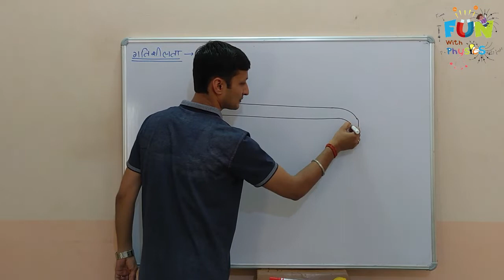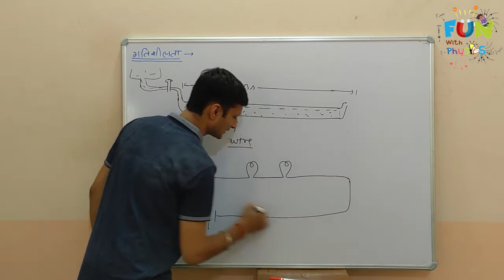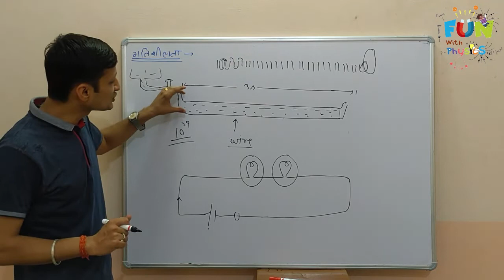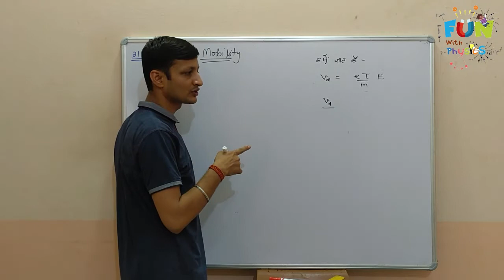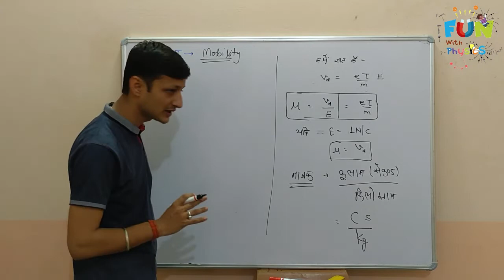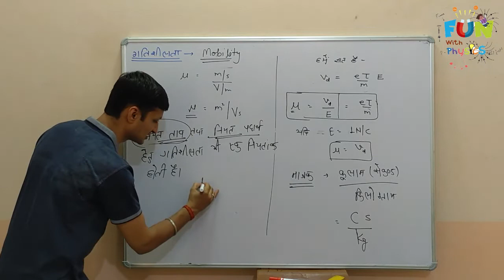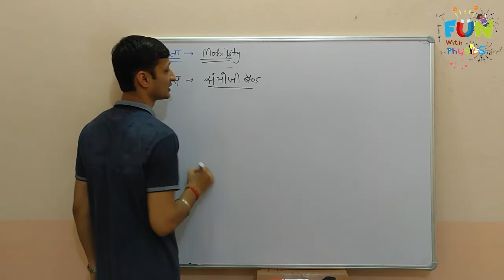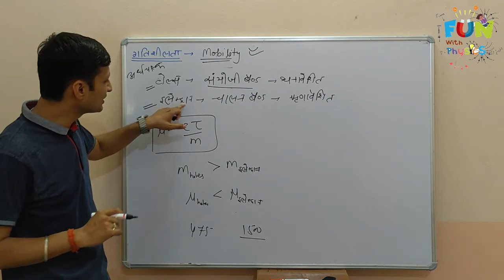Class 12 Physics Electric Current 5.04- Mobility of Electrons(इलेक्ट्रॉन्स की गतिशीलता)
हेल्लो बच्चो,
बच्चो इस वीडियो क्लास में हम इलेक्ट्रॉन्स की गतिशीलता का अध्ययन करेंगे